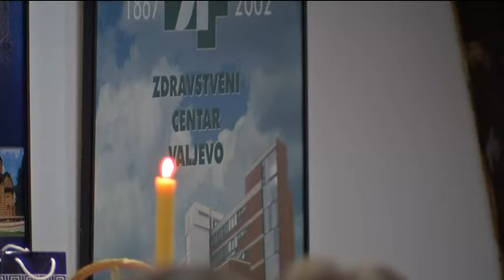infakt130513-Slava i Dan sestrinstva